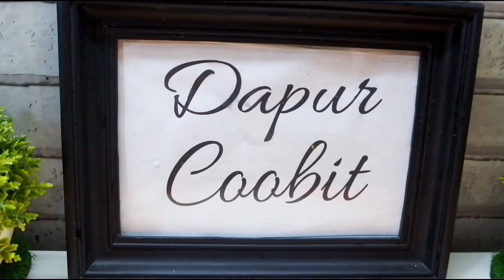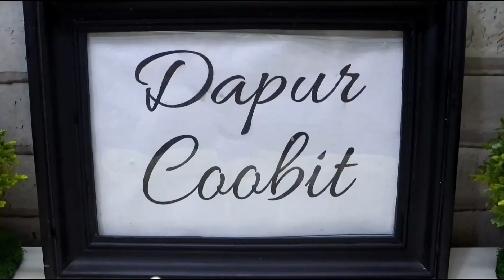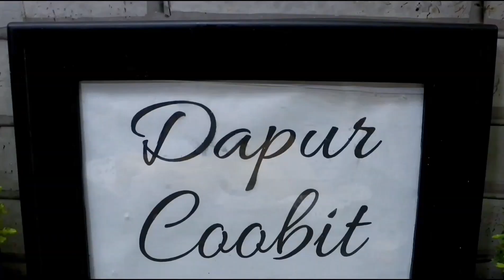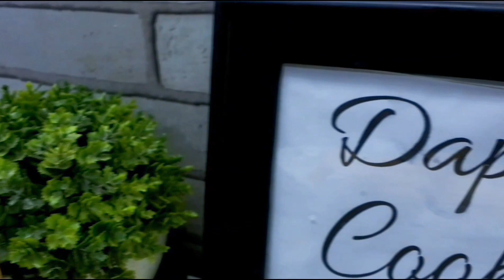CARA MEMBUAT LUMPIA - ENAKNYA GIMANAAAA GITUUU | HOW TO MAKE SPRING ROLL